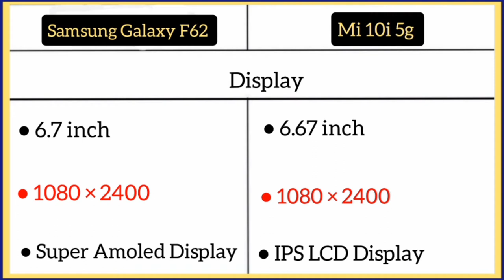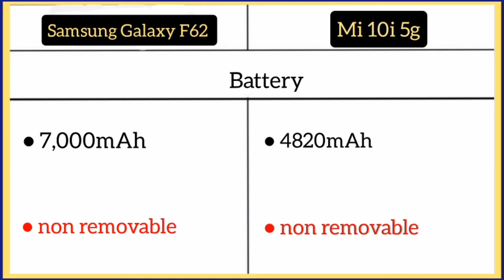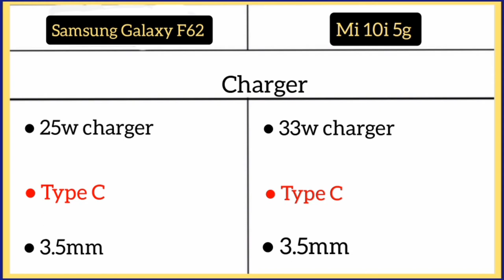Samsung Galaxy F62 Vs Mi 10i 5g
Samsung F62

6.7 inch
1080 × 2400
SuperAmoled
60hz
exynos 9825
64mp quad camera
32mp
7,000mAh
25w charger

mi 10i5g

6.67 inch
1080 × 2400
IPS LCD Display
120Hz
Snapdragon 750g
108mp quad
16mp
4825mAh
33w charger